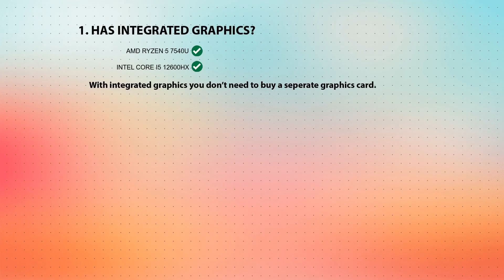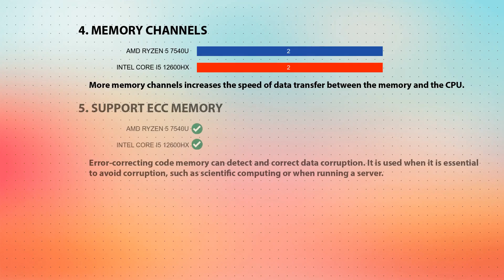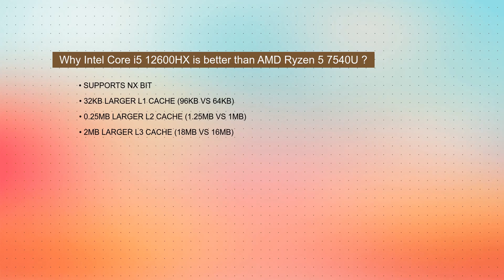AMD Ryzen 5 7540U vs INTEL Core i5 12600HX Technical Comparison